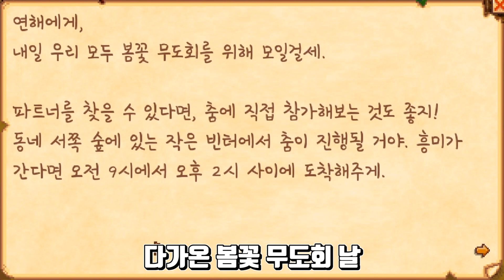스타듀밸리 1년차 봄 하이라이트! - 스타듀밸리 (Stardew Valley)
늦장부리다 이제 편집해서 업로드 하네요ㅎㅎ
편집스타일이 아직 다 안잡혀서 이것저것 고민했습니당